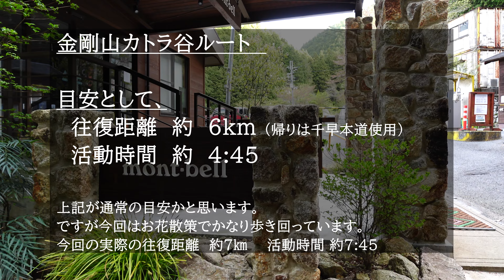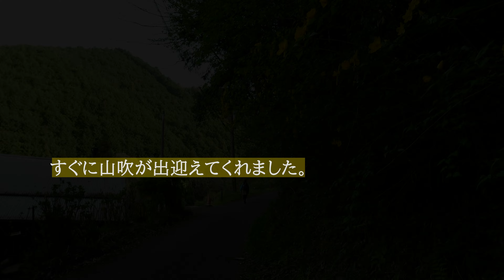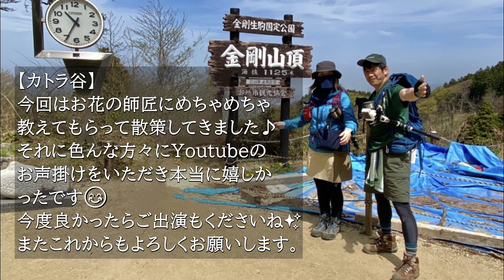【夫婦登山】 金剛山花のカトラ谷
金剛山のカトラ谷に夫婦で1年ぶりに行ってきました。やっぱりここ凄く綺麗でした。登山中、沢山の方からYoutubeのお声掛けを頂きとっても嬉しかったです。生駒スターの花師匠にも花いっぱい教えてもらいました♪
最後は撮れたてのお花をスライドショー🎥をどうぞご覧ください。